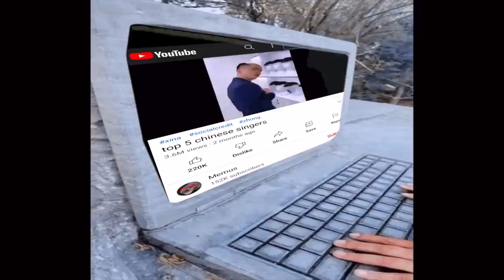TikTok users be like:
A video showing how my most poplar video got instantly reuploaded all over tiktok without anyone crediting my channel whatsoever.